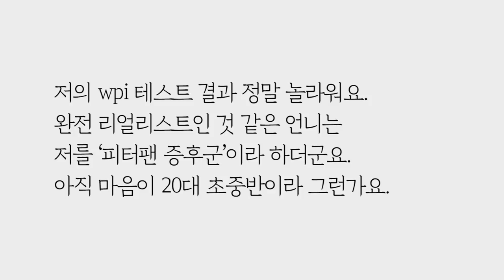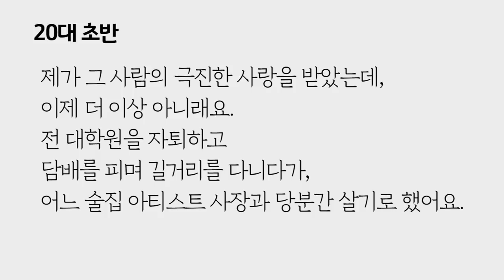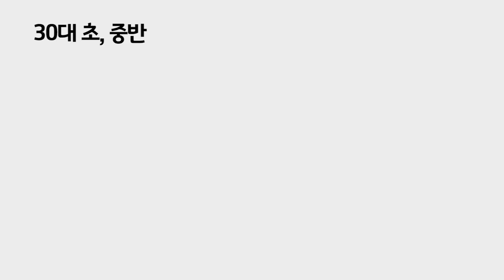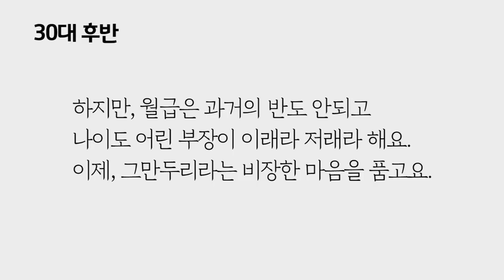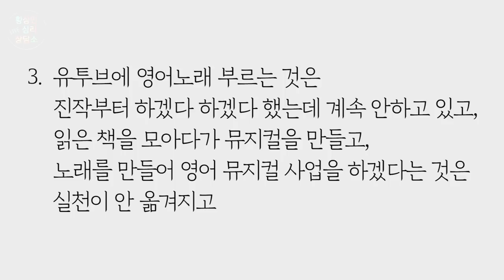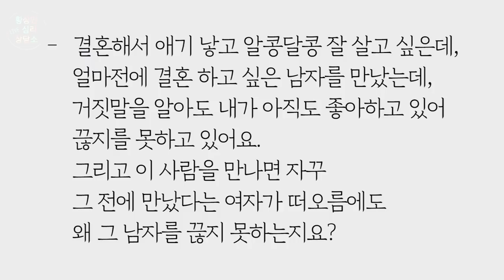백마탄 왕자를 기다려요 (아이디얼-컬쳐/릴레이션) (18년 2월 상담콘서트) by.황상민의 심리상담소:황심소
2) WPI 검사
황상민의 심리연구소 홈페이지

3) 황심소에서 광고주를 모십니다.

4) 개인 상담 시 개인 신상 정보 관련 **

5) 황심소 들을 수 있는 채널
팟빵, 유튜브

7) WPI 교육 워크샵
위즈덤 센터로 문의

7) 기타 황심소 문의

8) 황심소 후원